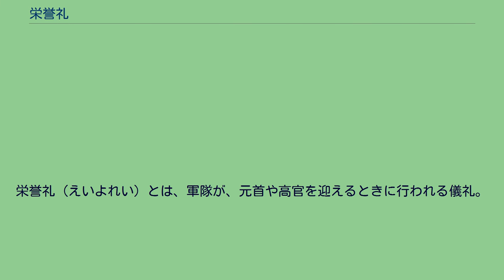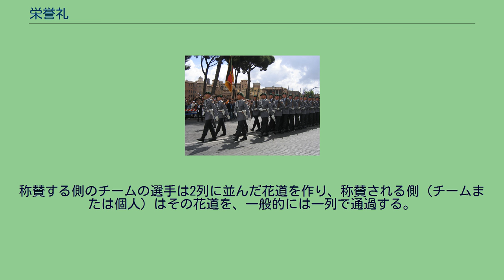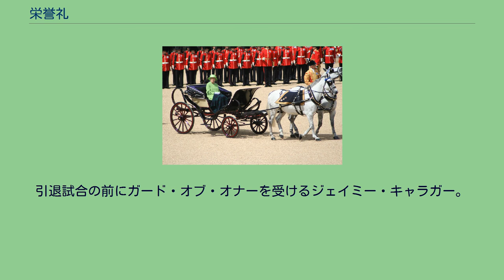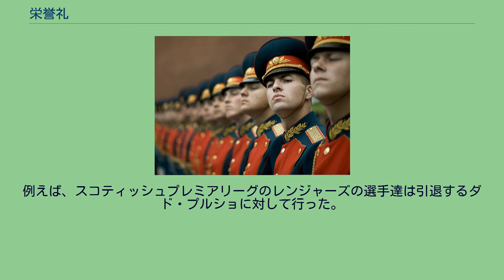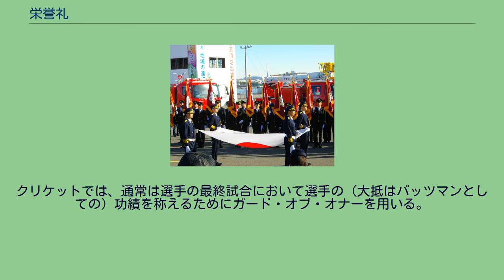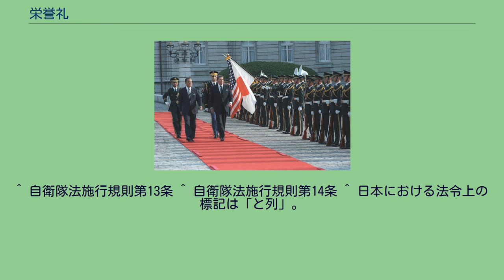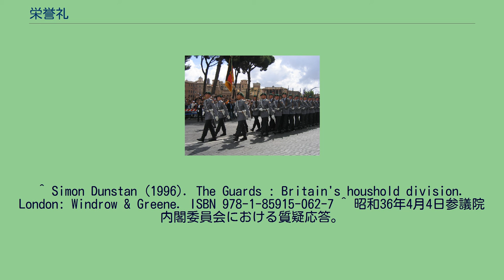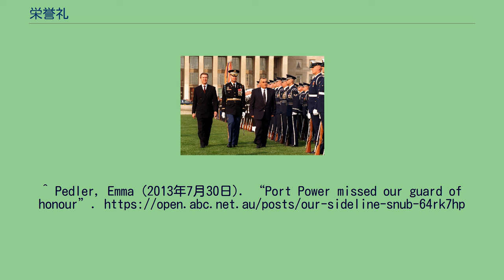栄誉礼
栄誉礼（えいよれい）とは、軍隊が、元首や高官を迎えるときに行われる儀礼。
栄誉礼の主目的は敬意を表する点にある。
儀仗（ぎじょう）とは、敬意を表する点のほかに警衛する点に意義がある。
また、堵列（とれつ）とは敬意を表する点のほかに送迎する点に意義がある。
受礼者が栄誉礼を行うべき場所に到着したとき及びこれを離去するとき、儀仗隊が受礼者に対して捧げ銃（ささげつつ）の敬礼を行い、敵意のないことを示し、同時に軍楽隊が国歌等を奏することによって行われる。
栄誉礼の後に儀仗隊の巡閲を行うことが通常である。
受礼者は巡閲の際に各隊員の眼光や容儀を観察することにより儀仗隊から部隊全体の練度や士気を推し量る。
そのため各隊員は巡閲の際は特に姿勢の保持と眼光に気をつける必要がある。
旧日本軍の儀仗隊は天皇・皇族・大臣その他、あるいは外国の王族、使臣その他につけられた。
編成は通例、騎兵または歩兵で、儀仗隊と儀仗衛兵とに分かれる。
儀仗隊は、天皇が艦隊および軍隊の所在地に着御、または発御する場合、ならびに特命検閲使が艦隊および軍隊の所在地に着発する場合、鎮守府司令長官、要港部司令官が初めて着任し、あるいは解職出発する場合その他に、行在所、官庁、旅館、停車場、波止場間の途上に整列する。
儀仗衛兵は、天皇が艦隊および軍隊の行在所に滞御する間、または特に命令のある場合、行在所および旅館の護衛にあたる。
儀仗隊は、天皇には大佐の指揮する1大隊、特命検閲使および鎮守府司令長官には1中隊、要港部司令官には2小隊から成る1中隊を編成し、軍楽隊を付することを例とする。
外国の艦隊司令長官あるいは独立艦隊司令官が軍艦で軍港および要港に入港し、公式訪問をする場合、1中隊以内の儀仗隊を供することができる。
ほかに祝賀、祭典および葬喪の際は規定あるいは特命によってそれぞれ儀仗隊を出す。
葬喪の儀仗隊は柩の前後に列して行進し、または途中、行列を廃して葬儀式場に堵列し、葬祭の終ったときこれに敬礼し、弔銃を発したのち退去する。
その員数は死亡者の官等によって差異がある。
高等武官の葬儀には儀仗隊は軍楽隊1隊を付することが例である。
葬喪の儀仗隊は行進間、歩調をとることなく柩の速度に応じて行進し、執銃者は負革で銃を倒に右肩に託し、銃身を後方にし右手で銃床を握る規定である。
自衛隊の栄誉礼を受けるロナルド・レーガン、ナンシー・レーガン米国大統領夫妻と昭和天皇（1983年） ロナルド・レーガン米国大統領に対する儀仗。
中曽根康弘内閣総理大臣が巡閲に同行する（迎賓館赤坂離宮前庭、1986年） バラク・オバマ大統領に対する儀杖（皇居宮殿東庭） 現在の日本でも国賓等を迎えた場合、皇居宮殿東庭、迎賓館赤坂離宮前庭、東京国際空港等で特別儀仗が行われる。
特別儀仗においては、陸上自衛隊第302保安警務中隊から特別儀仗隊が編成される。
また、将補以上の階級にある者で当人が拒否しない限り式典等において栄誉礼が挙行される。
厳密には本来栄誉礼の受礼対象ではないが、駐屯地若しくは基地祭における一日駐屯地（基地）司令に対しても栄誉礼が行われる場合もある、無論この場合はイベント的な扱いで行われ、執行者である駐屯地（基地）司令が1佐職で当該のイベント一日司令がたとえ「2佐」を当日の指定階級としても栄誉礼が行われる。
冠譜は2回若しくは1回。
イベント的な扱いとしては同様に定年退官する部隊長（1佐職）に対しても冠譜を1回（駐屯地音楽隊やらっぱ隊が吹奏する）とした栄誉礼を行い見送る行事が行われている駐屯地もある。
栄誉礼で演奏される「栄誉礼冠譜及び祖国」は黛敏郎作曲のものが用いられている。
海上自衛隊の不祥事の責任をとって辞任するため栄誉礼を辞退した吉川榮治の離任式では、栄誉礼に代わり帽振れが行われた。
栄誉礼・儀仗・堵列 自衛隊法施行規則（昭和29年総理府令第40号）第13条から第14条の2までの規定によると、栄誉礼、儀仗及び堵列の目的は次の通りとされている。
栄誉礼細目 栄誉礼は例えば、次のような手順で行われる。
「栄誉礼等及び礼砲の実施要綱について（通達）」（昭和45年8月7日付け防衛庁長官通達防人1第1726号（平成19年8月31日付け防衛大臣通達防人計第4888号による改正後のもの））及び「栄誉礼の細部実施要領について（通達）」（昭和59年1月25日付け海上幕僚長通達海幕総第294号（平成8年7月24日海幕総務第3467号による第4次改正後のもの））における、外国の受礼者の場合をもとに示す。
なお、陸...